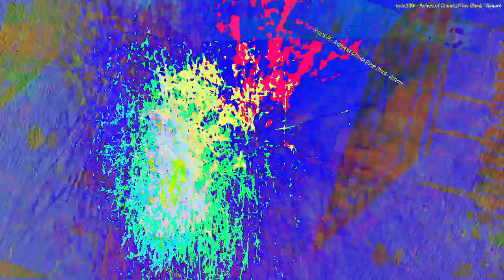[EPILEPSY WARNING] Movie 23 02 17 15h27m51s